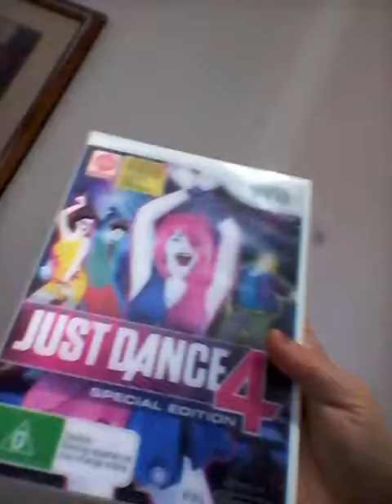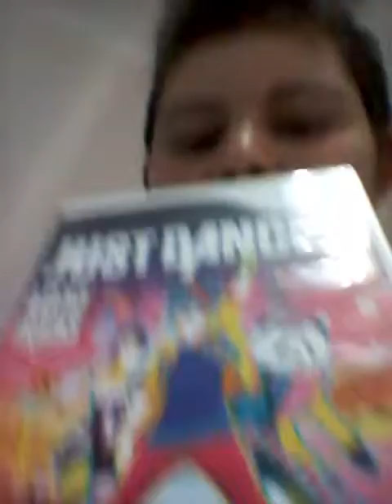What i got for christmas